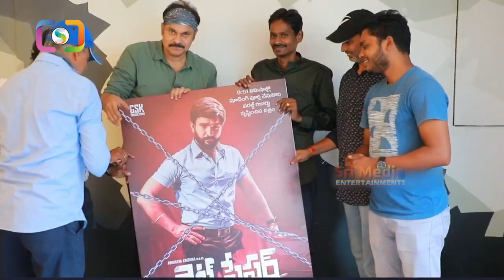ఏంట్రా అభి .. టైటిలే ఆలా తమాషాగా ఉంది | Nagababu launced abhis Movie WitePaper Poster | SriMedia ET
Watch : ఏంట్రా అభి .. టైటిలే ఆలా తమాషాగా ఉంది | Nagababu launced abhis Movie WitePaper Poster | SriMedia ET

Angel Broking Demat Account  Free  Free  Free